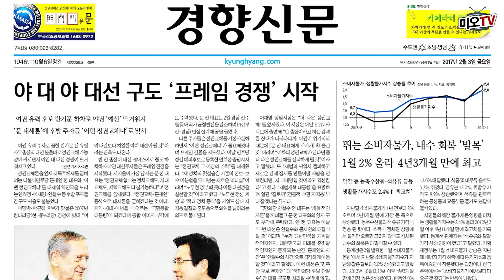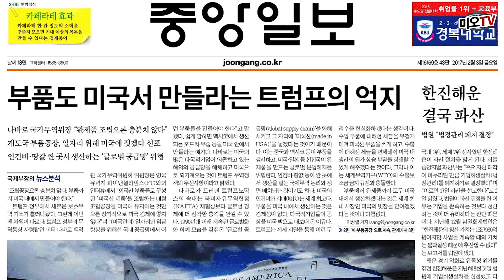[미오TV] 2017년 2월3일 아침신문 1면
2017년 2월 3일 오늘 아침신문 1면엔 반기문 퇴장이후 불확실성이 높아진 대선 판세 분석이 많습니다. 대체로 기존의 여야 혹은 보수 대 진보의 대결이 아닌 야 대 야의 대결 가능성이 한 층 높아졌다는 분석이 많은데요.

정권교체는 거의 기정사실화된 것처럼 보이고 앞으로 문재인 대세론과 대세론을 꺾으려는 야권 다른 주자들의 대결구도가 될 것이라는게 신문의 대선 판세 분석입니다. 글쎄요, 유독 변수가 많은 이번 대선, 여러분들은 어떻게 보시나요?

최순실 게이트 소식도 몇 가지 있습니다. 일단 한겨레는 최순실이 국세청 인사에도 개입했고 덕분에 인천세관장에 오른 사람이 최순실 측에 상품권을 건냈다고 하네요, 매관매직이죠. 게다가 비선 실세에 의한 매관매직인 셈인데, 역사책을 보면 보통 나라가 망할 때 이런 일이 벌어지곤 합니다.